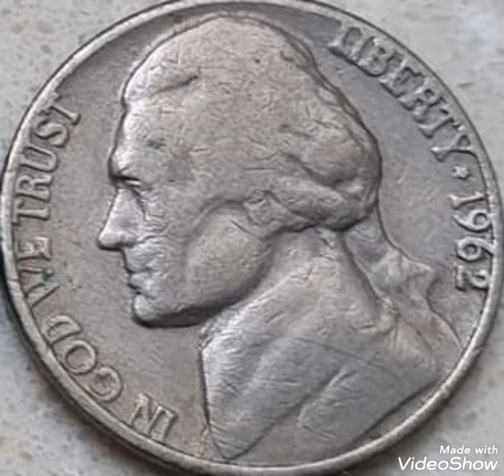1962 Five cents liberty United States America coin Value and price rare.